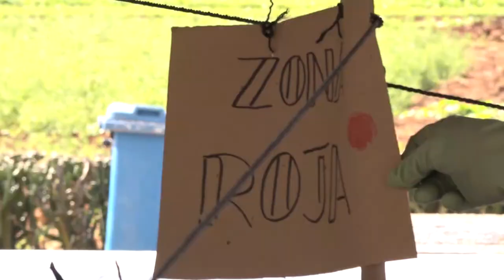Resalta trabajo de personal médico y de apoyo en centros de aislamiento de Granma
El Centro de Aislamiento de Guanito cuenta con un personal médico y de apoyo que es fundamental en el enfrentamiento y control de la Covid-19 en el territorio. Veamos los detalles en el siguiente reporte.